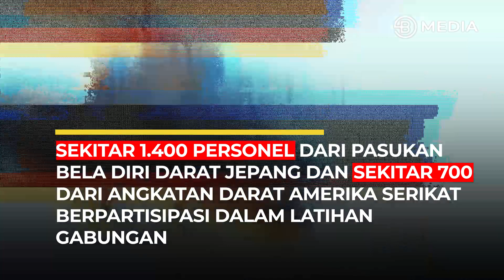AMERIKA & JEPANG SEDANG GELAR LATIHAN MILITER BERSAMA !!! PERSIAPAN UNTUK APA INI? - BOSSMAN UPDATE